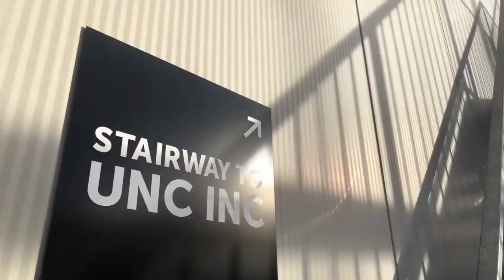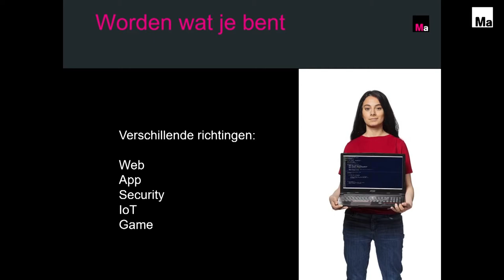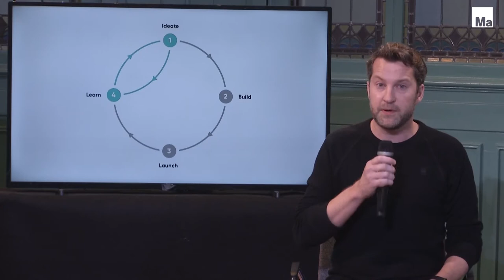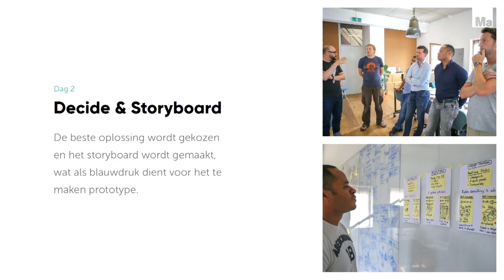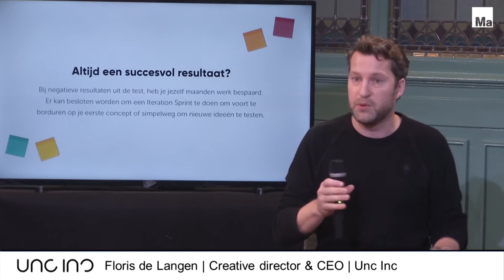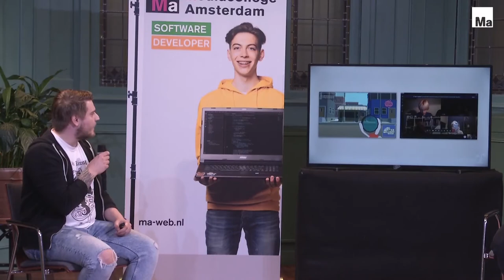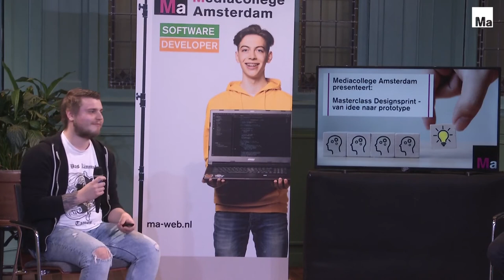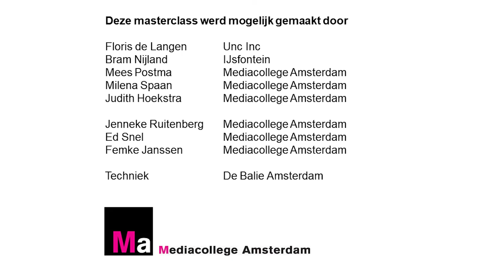Masterclass Designsprint - van idee naar prototype | Mediacollege Amsterdam | 02.12.2020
Ben jij geïnteresseerd in de ontwikkeling van nieuwe (online) concepten/producten of het verbeteren van (online) producten? Bekijk dan deze masterclass over designsprinting. De masterclass is een productie van het project MediaMeesters, onderdeel van de opleiding Software developer van het Mediacollege Amsterdam.

In de masterclass nemen verschillende sprekers je mee in Designsprinting. Wat is het en wat kun je ermee?
De designsprint is gebaseerd op Design Thinking. Dit is een methodologie die gebruikt wordt om complexe problemen op te lossen. Het grote idee achter een designsprint is dat je binnen 4 of 5 dagen een werkend prototype kunt bouwen én kunt testen bij je potentiële klanten of gebruikers. Met als doel: toetsen of je idee aansluit bij je doelgroep.

Sprekers:
• Floris de Langen | creative director & CEO van @UncInc
• Bram Nijland | oud-student en nu junior visual designer bij @IJsfontein
• Milena Spaan | docent aan de opleiding Software developer
• Mees Postma | student Software developer
Host: Judith Hoekstra | Project MediaMeesters voor opleiding Software developer | Mediacollege Amsterdam